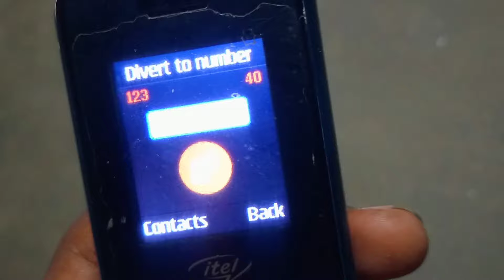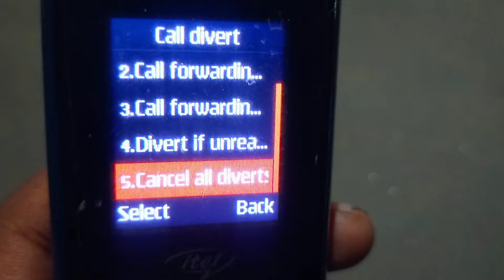How To Divert Call In Itel Keypad Phone | Itel Keypad Phone Me Call Divert Kaise Karen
Dosto Aaj Ke Is Video Me Maine Aapko Bataya Hai Itel Keypad Mobile Me Call Divert Kaise Karen Aur Call Divert Ko Kaise Hataye Iske Bare Me